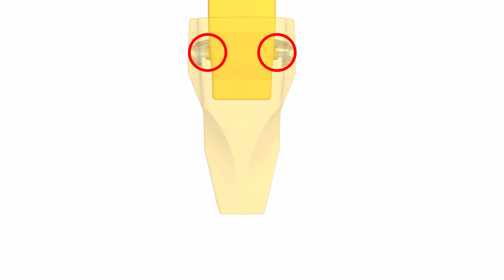ESCO® Nemisys® Lip System for Wheel Loaders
The Nemisys® lip system for wheel loaders features an integrated single-side lock for easier and faster removal to minimize machine downtime during maintenance cycles. The hammerless lock provides improved engagement with the nose to significantly reduce the chance of point loss and unplanned downtime.

The Nemisys lip system components can convert existing wheel loader buckets to the premier ESCO system for exceptional performance and a lower cost of ownership over conventional lip systems.